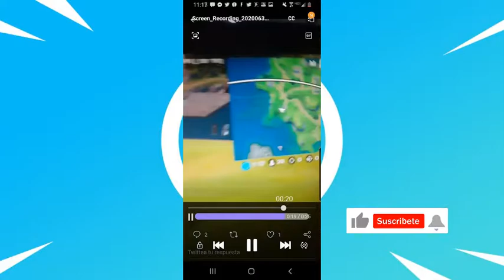(CAPITÁN AMÉRICA) TODOS LOS CAMBIOS PARCHE v13.20!! FORTNITE: BATTLE ROYALE (NUEVA ACTUALIZACIÓN)